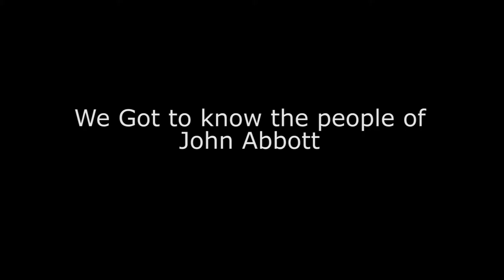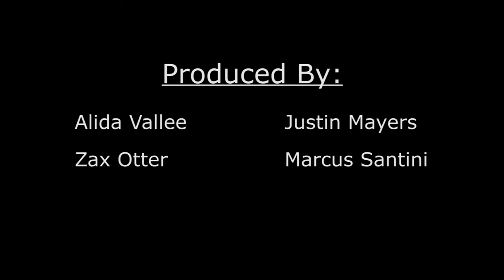John Abbott: Foodies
If you were going to die in two hours, what would you want your last meal to be?
Check out the people of John Abbott's answers!